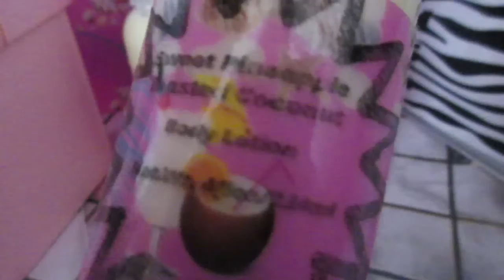Pour It Day Body Lotion Am So Messy Formulated Recipe Included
I can't pour to save my life lol
I have a video making this lotion from scratch  you can watch